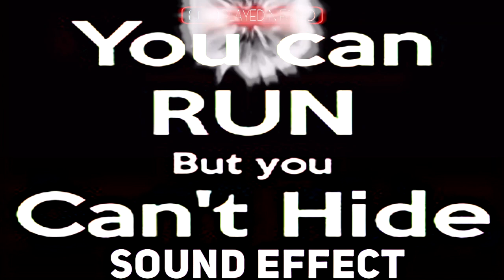You Can Run But You Cant Hide Voice Sound Effect | Royalty Free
Chapters:
0:00 Intro
0:05 You can run but you cant hide Voice Sound Effect
0:35 Suggested Videos